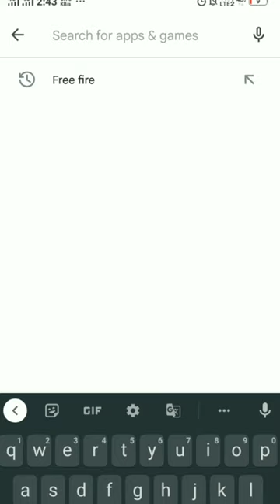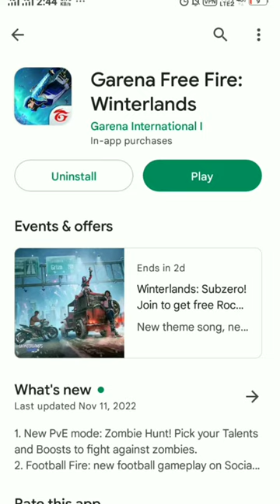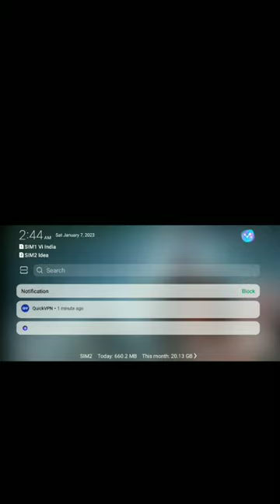How To Download Free Fire | New 2023 Tips | 100% Real | Freefire Kaise Download Kare